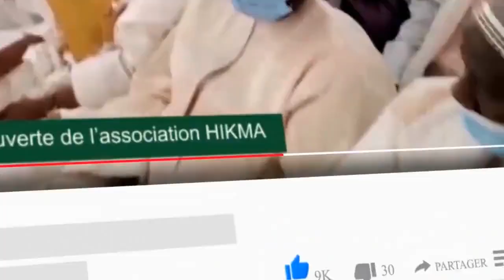Sens et beauté des Khassaids: Kun Kaatiman sous-titrage en Français/English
Le Khassida de Cheikh Ahmadou Bamba sur le comportement de celui qui recherche le SAVOIR